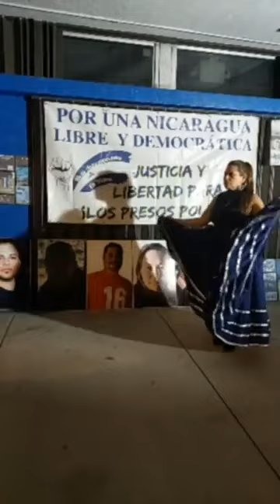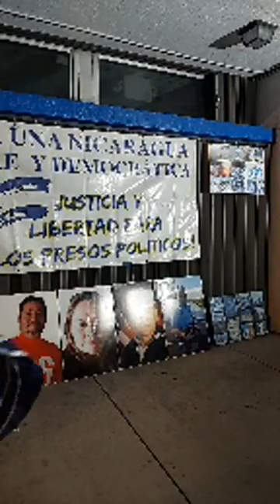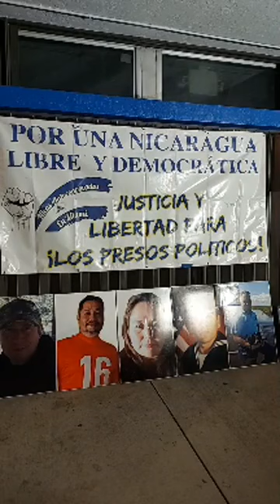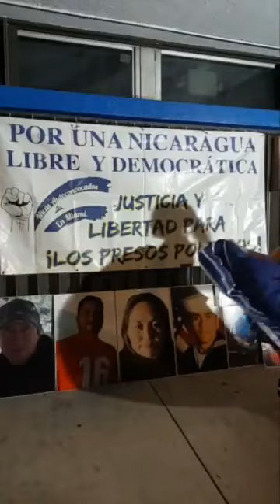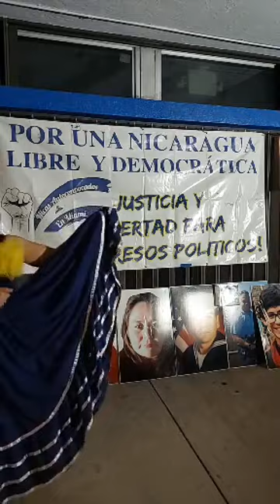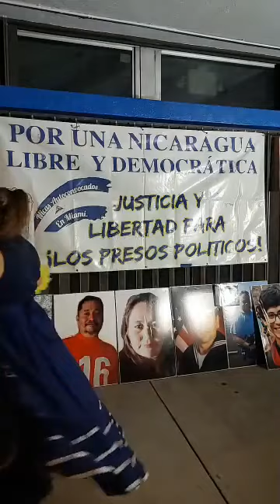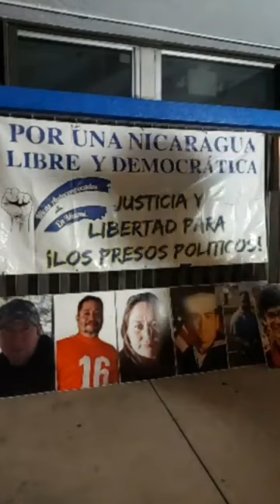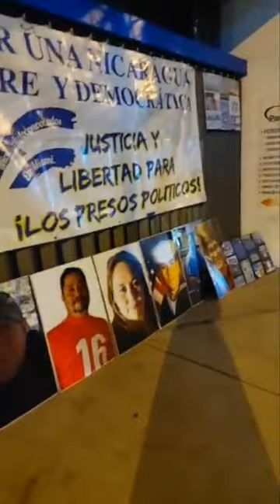No al Dialogo el que lo Haga es Piri! Mas Vale un Protesta Pendeja que un Pendejo que No Prostesta!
Stop Play 🔊🔊➡️ KarlaOrdenana desde Tranque de Miami EE.UU en Protesta Constante contra
la Dictadura en Nicaragua de Ortega Murillo
Karla Ordenana(Mileda Paniagua)
Aquí encontrarás :Solidaridad. Cultura: Ortografía, Mitología, Filosofía, Psicología, Poesía, etc.➡️ 🔊🔊🔊